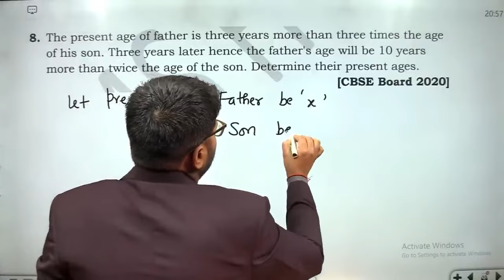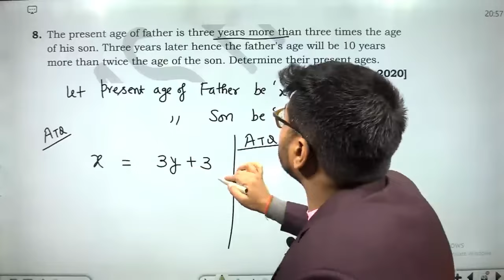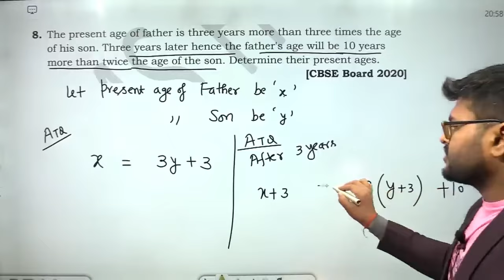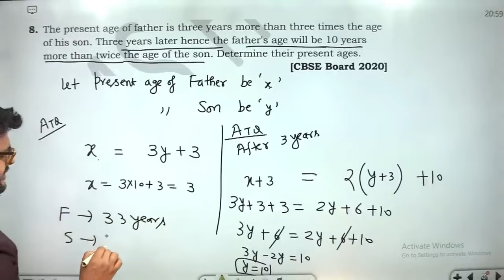The present age of father is three years more than three times the age of his son. Three years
8. The present age of father is three years more than three times the age of his son. Three years later hence the father's age will be 10 years more than twice the age of the son. Determine their present ages.